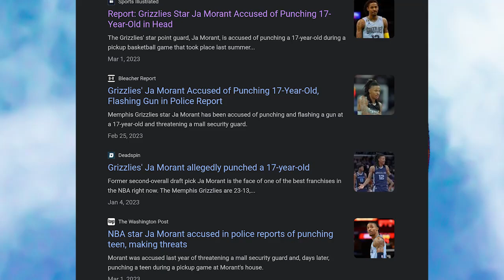JJ Redick on Ja Morant's Gun Flash Suspension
I wanted to give my opinion of this whole Ja situation, but there are many people online who have already said what I would say.

It's really disappointing to say the least that Ja would continue to put himself in these situations. I just hope this is the last time it happens.

The game of basketball needs this man's game.

Don't throw it away Ja

Weekly videos out Sundays